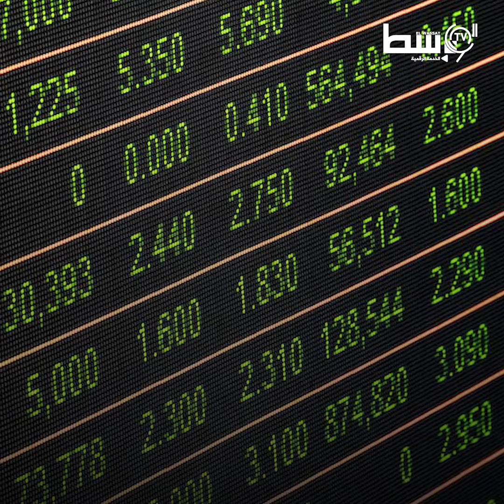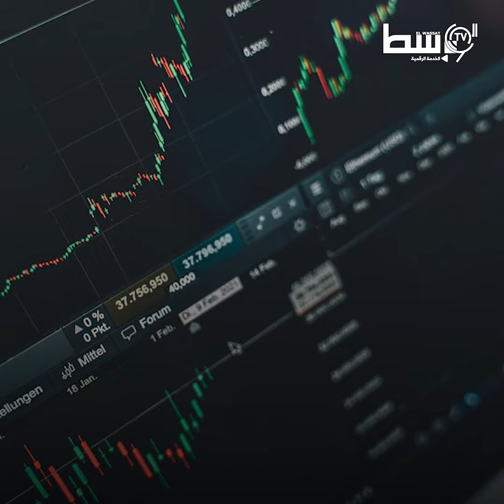البورصة أداة ضرورية لتقوية